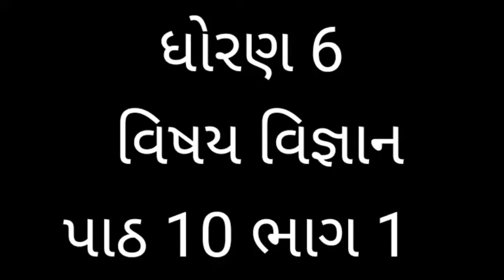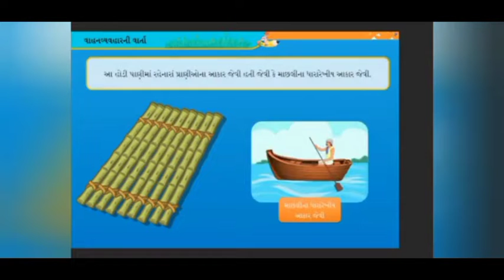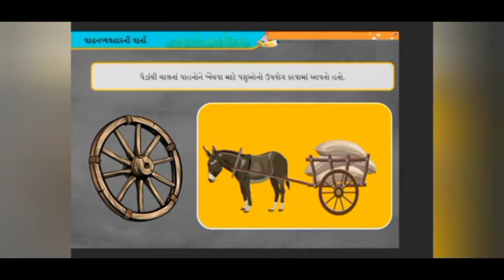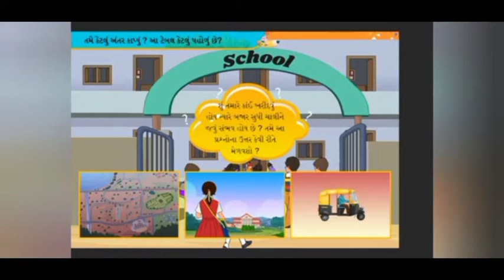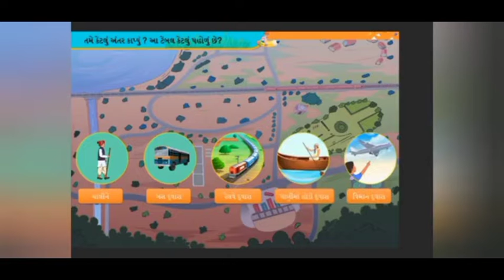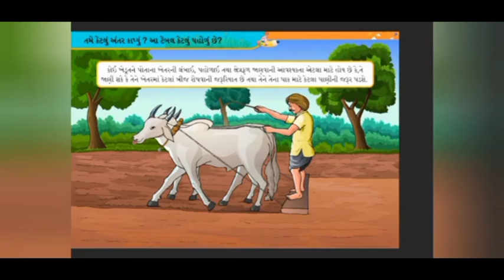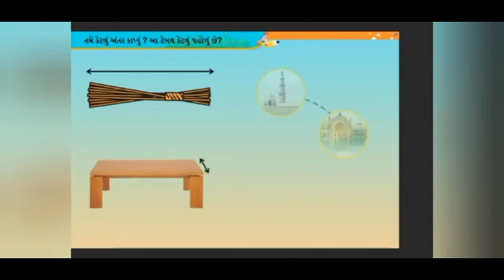ધોરણ 6 વિજ્ઞાન પાઠ 10 ભાગ 1